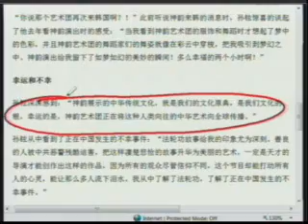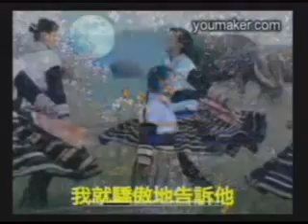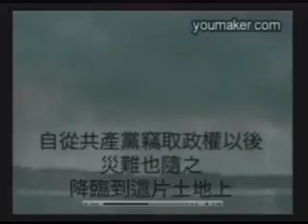【今日点击】韩国际摄影家联合会名誉会长:神的造化(2/2)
【今日点击】第426期 韩国际摄影家联合会名誉会长:神的造化(2/2)

93岁老人冻死家中中共喉舌隐瞒细节
国际记者联会报告:中国未守新闻自由承诺
韩国际摄影家联合会名誉会长:神的造化
洪宇新唱:草原升起不落的太阳

其他推荐:
神韵晚会－神韵艺术团全球巡演
神韵艺术团全球巡演！岂能错过！